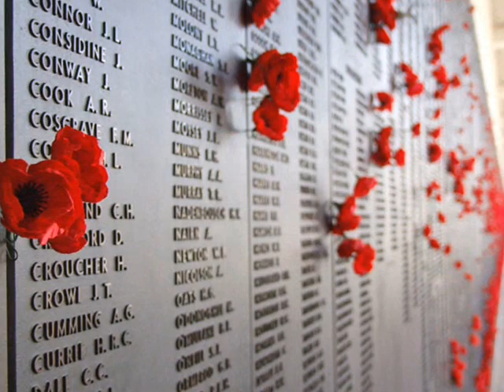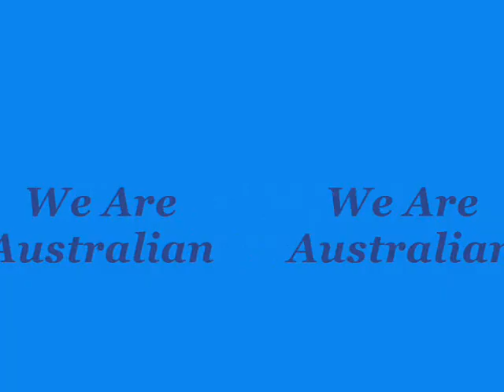The Seekers We Are Australian (Best Video Version)